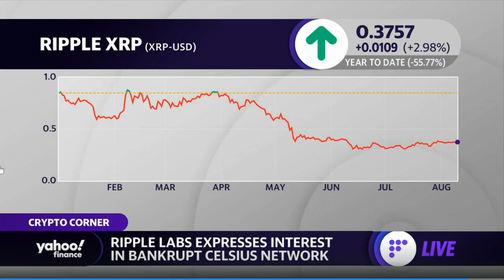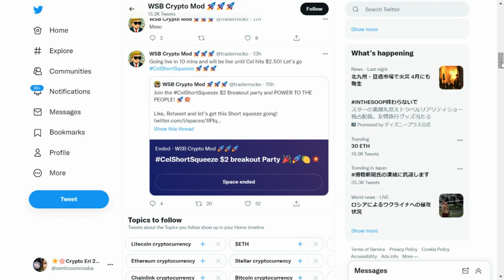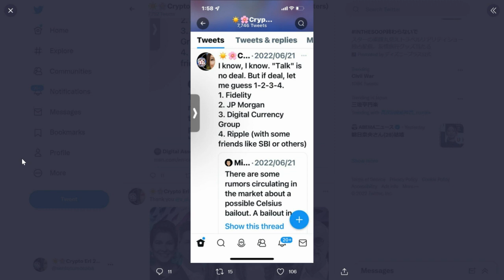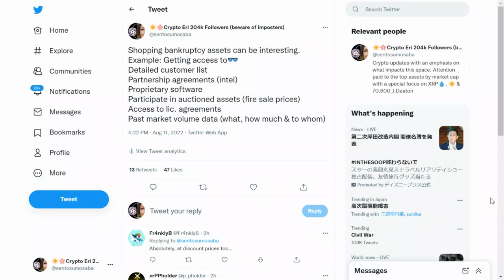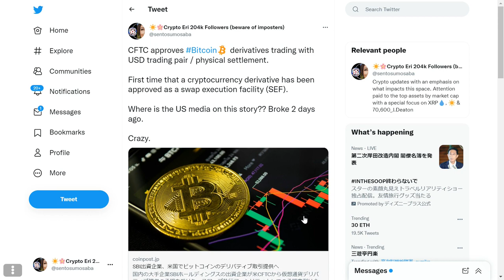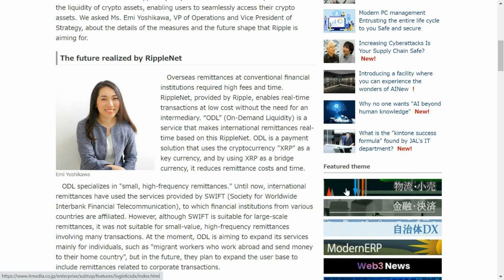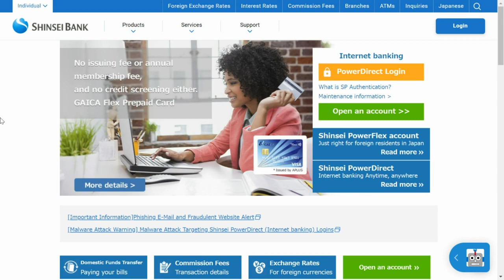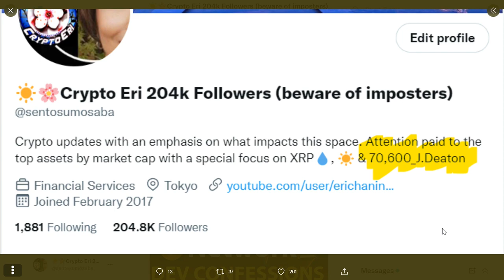💥Bank Gives Away XRP & Bitcoin🚨Ripple Building Digital ECONOMIC ZONE, Ripple & CELSIUS Explained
Linqto : TAP INTO Pre-IPO
Less than a 30 seconds to sign up.

The Crypto Eri channel is a place to learn about the top performing digital assets, and to educate yourself about the new digital global economy, blockchain, DLT, AI, decentralized finance (loans, yield mining, lending), mobile payments, digital ID, tokenization and other new and rapidly changing technological trends/products that impact our world.